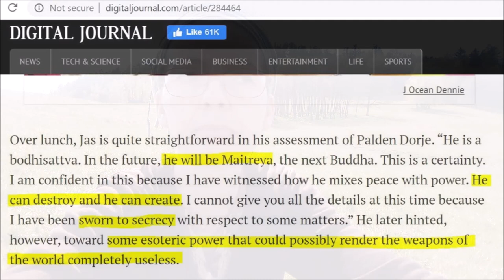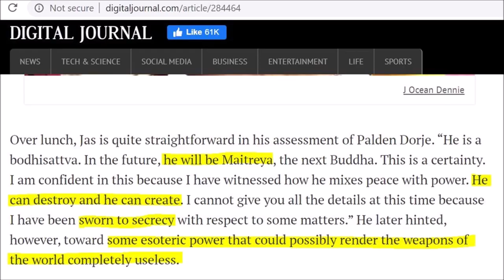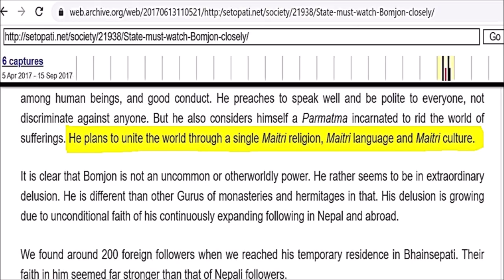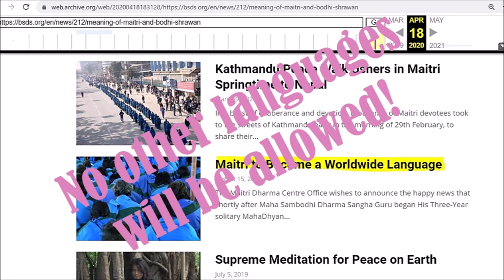Coronavirus and Ram Bomjon, his plan to overtake the world by 'Maitri Dharma' and my advise and hope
The good news: 00:34 min.
The bad news: 8:25 min.
And the very bad news: 14:53 min.

The coronavirus pandemic has serious connection to Ram Bahadur Bomjon's plan for the world. Bomjon is believed by his followers to be in possession of "esoteric power that could possibly render the weapons of the world completely useless". He has also regularly "predicted" a great destruction of the whole world by a "whirlwind" which had just appeared in the midst of humankind, clearly hinting towards himself as an executor of that destruction. In the same time he openly plans to spread his "religion" (based on worshiping his own person as the highest god!) to the whole world, unifying (=deleting!) all particular traditions, borders, cultures, all other religions, all political regimes, and even all languages (replacing them with his new "Maitri Language"!).

The coronavirus pandemic is playing into his cards of an ultimate central control of humanity.

"A great whirlwind had awakened from inside of the midst of humankind. It has now already started to carry away mankind to the path of destruction." Bomjon's speech on 2 August 2007, Halkhoriya.
(at 17.31min.) (SupremeMasterTV YouTube Channel)

"Over lunch, Jas is quite straightforward in his assessment of Palden Dorje. “He is a bodhisattva. In the future, he will be Maitreya, the next Buddha. This is a certainty. I am confident in this because I have witnessed how he mixes peace with power. He can destroy and he can create. I cannot give you all the details at this time because I have been sworn to secrecy with respect to some matters.” He later hinted, however, toward some esoteric power that could possibly render the weapons of the world completely useless." Digital Journal: Op-Ed: The Next Buddha? SPECIAL LISTEN | PRINT, By J Ocean Dennie, Dec 25, 2009 in World,

"But he also considers himself a Parmatma incarnated to rid the world of sufferings. He plans to unite the world through a single Maitri religion, Maitri language and Maitri culture."
State must watch Bomjon closely, Ameet Dhakal/Girish Giri/ Bhanubhakta Kathmandu, April 5, 2017,

Could the coronavirus pandemic be a plan?

The United Nation's project Agenda 21 (later Agenda 2030) includes a plan to cancel villages, individual farming, freedom of movement and plans to centralize food production and water. Globalization, centralization, unification of humankind into a monolithic mass, which is easy to overtake by any psychopathic dictator. At one point, even by Ram Bahadur Bomjon claiming (already now!) to be the messiah, Maitreya, Kalki, savior of the world and ultimate leader of the planet...

MEDIA QUOTES:
Op-Ed: The Next Buddha?
BY J OCEAN DENNIE, DEC 25, 2009

State must watch Bomjon closely
by Ameet Dhakal/Girish Giri/ Bhanubhakta Kathmandu, April 5